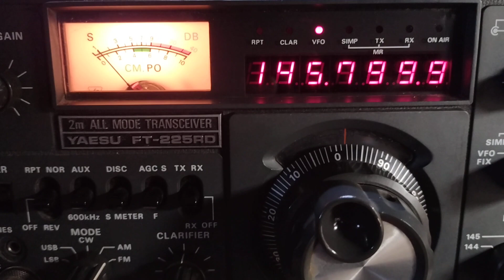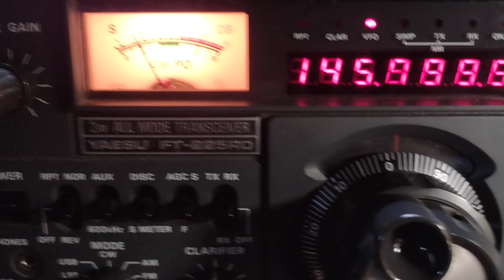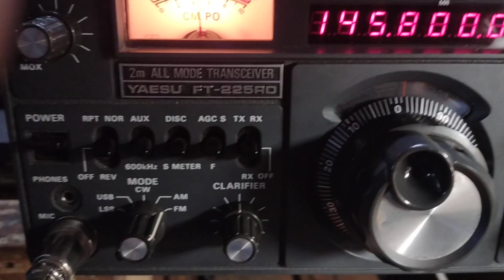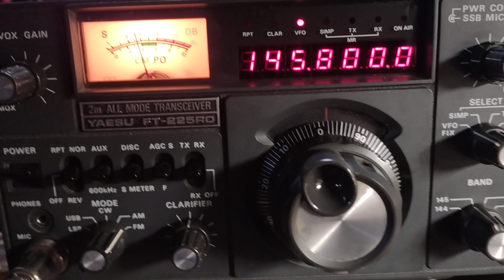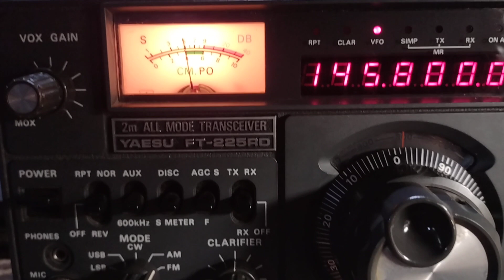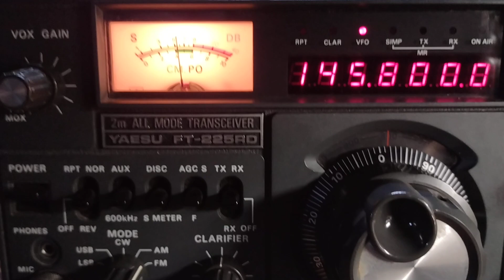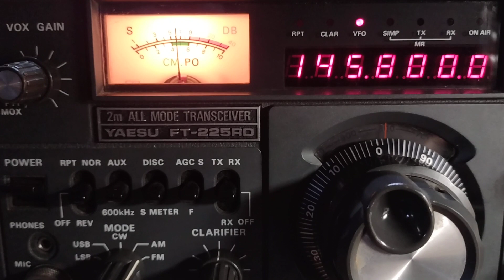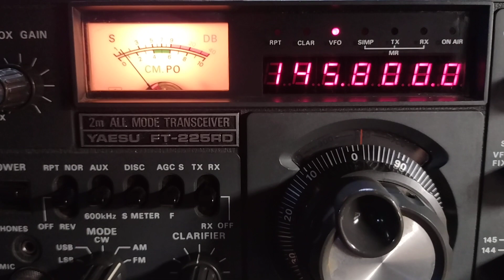A Spin Around the Band: Let's Visit the International Space Station!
When my scanner picked up the conversation between the ISS and a school, I tuned into it. This radio is the latest hamfest rescue, thanks to the Cuyahoga Falls hamfest.